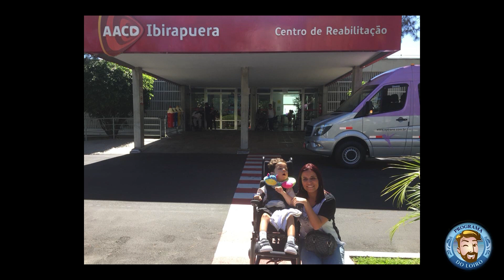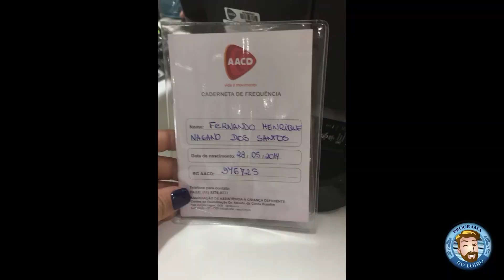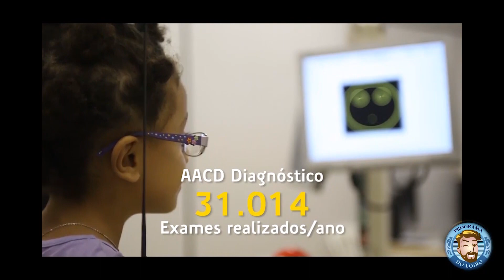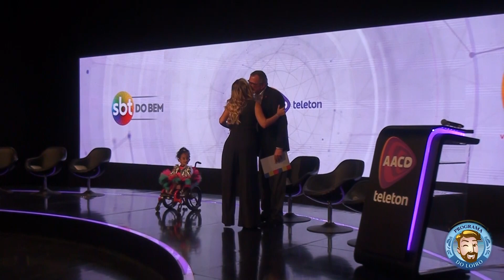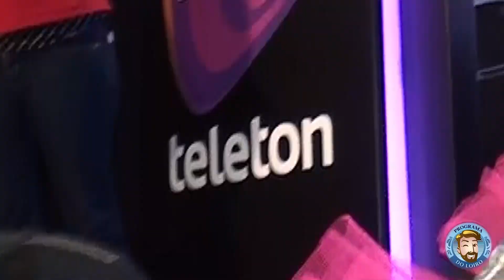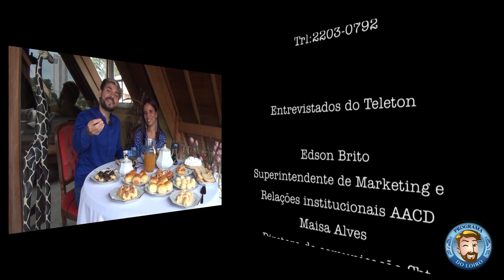PROGRAMA DO LOIRO- Teleton Sbt 2018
Entre nesta corrente do bem você também!!!👨‍👩‍👧‍👦
Vamos falar com propriedade da AACD - e do Teleton 2018 que acontecerá nos dias 09/10 de novembro que conta com a participação especial de Roberto Carlos
Lançando nova versão

No ☕👱‍♂️ tem a mãezinha Jade do @forcafernando que vive a luta de muitas mães para trazer de volta o sorriso e recuperação de seus filhos.

Fique ligadinho no programadoloiro📺
Nesta quarta-feira às 15:30 Na TVGuarulhos canal 3 da netTV
No YouTube